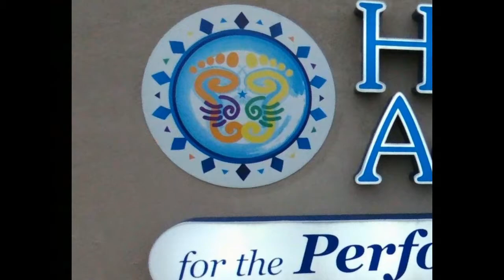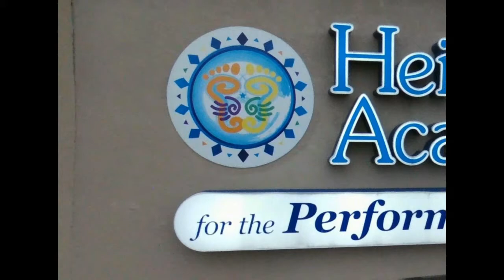I Chew My Ice Cream!!!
Tin Can Challenge Video -- but more just like a funny blooper video while we sit around eating weird food!!
Vlog 7/12/17

Heinz Academy for the Performing Arts
6322 University Avenue, Suite G, Cedar Falls 50613
206 1st Street E., Independence 50644